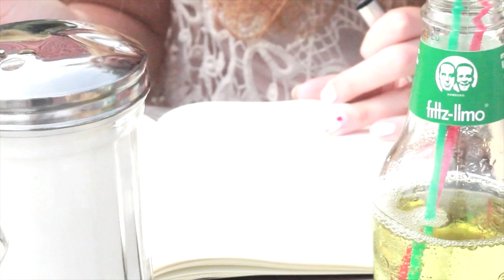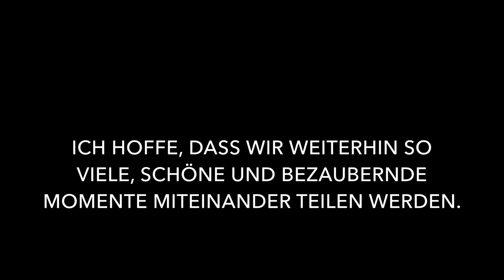Wattliebe 2013 / Die schönsten Momente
heute gibt es ein Video von mir, welches mir persönlich sehr viel bedeutet. Ihr bekommt die schönsten Momente von mir und meiner besten Freundin zu sehen. Ich hoffe, es gefällt euch. Falls dem so sei, dann würde ich mich über eine Bewertung von euch freuen.

Habt ihr schon meine letzten Videos gesehen?

Falls ihr immer auf dem neusten Stand sein wollt,